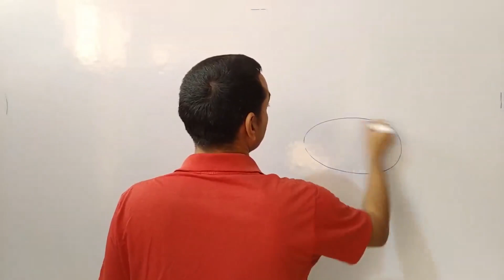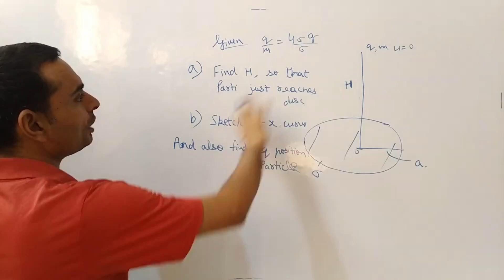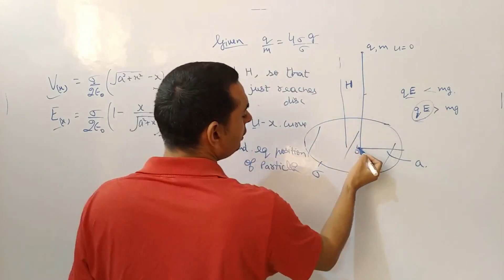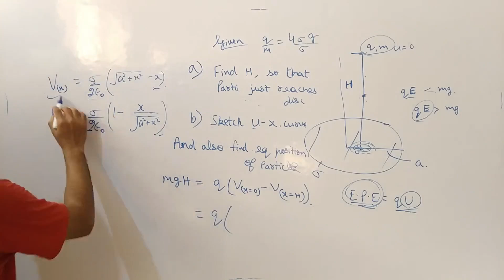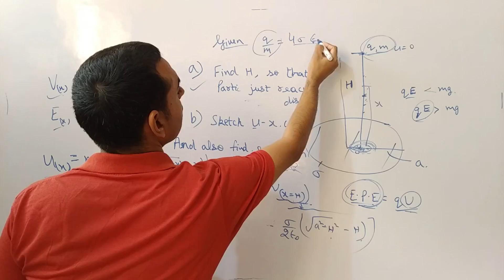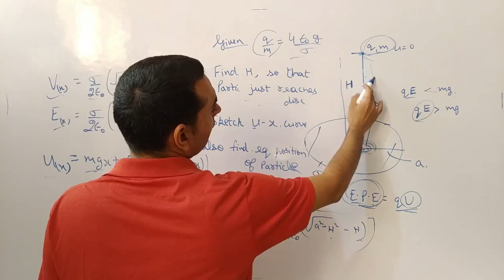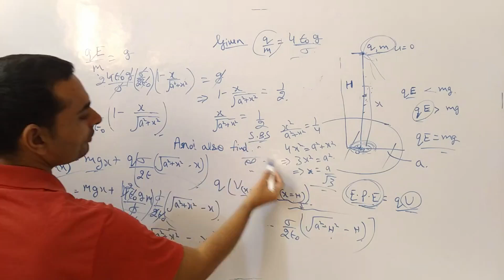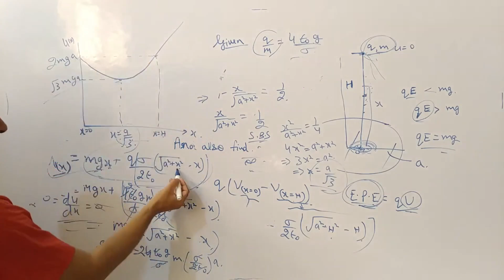46. Good problem on conservation of mechanical energy